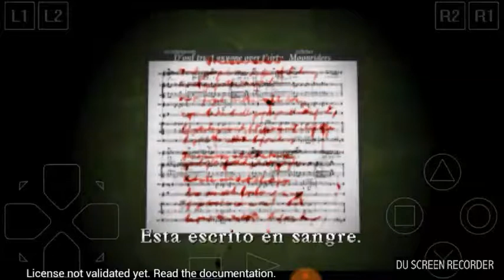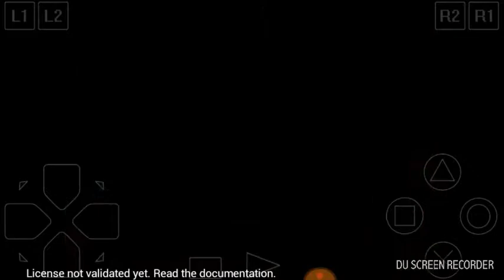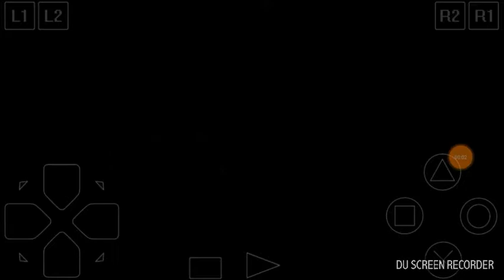Silent Hill 1 episodio 4 - buscando el piano